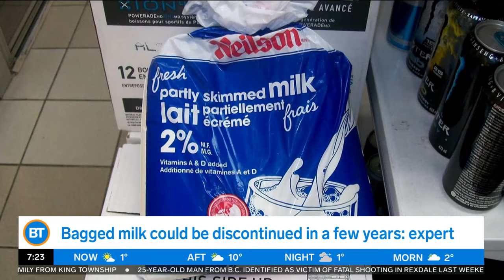"This thing is tearing families APART" — our thoughts on the end of bagged milk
Sid, Meredith, and Stephanie chat about the decline in bagged milk — it could be the end of an era!